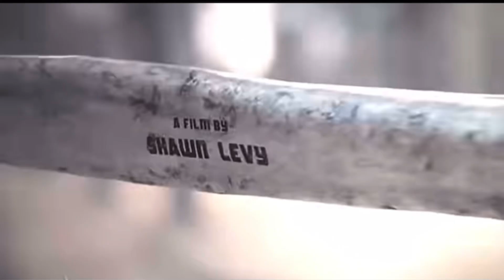Deadpool’s best intro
All right to Marvel Entertainment for
“Deadpool & Wolverine”

Song - Bye Bye Bye by​⁠@OfficialNSYNC